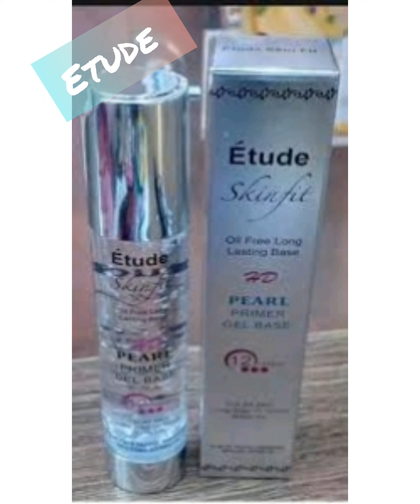Affordable Primer 2022\\Best Primer \Skin Friendly Primer\\Virtualbeautiesecret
AsslamoAlikum !
Hope you all are Fit&fine إن شاء الله 💚
This remedy going to be very special for you...super effective and incredible ingredients which i used in this Diy Remedy🌸🌸🌸🌸🌸🌸🌸🌸🌸🌸
i hope you will try soon ...if you try it must share you experience i will keenly waiting for feedback .🌺
My lovly viewers if you like my work kindly

Virtual_beautie _secret

Top most Important Videos for skin &Hair care Must watch

Hit bell 🔔icon for my video notification